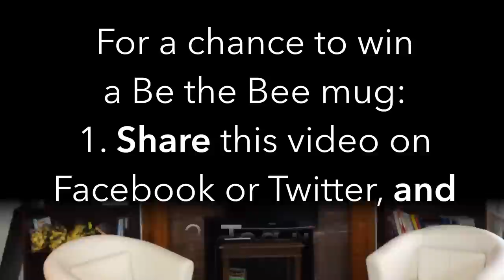Be the Bee #36 | Confession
We're answering another viewer question!  Why is the Sacrament of Confession so important?